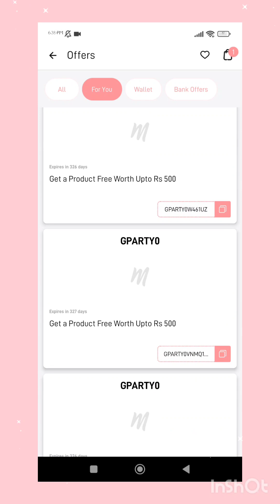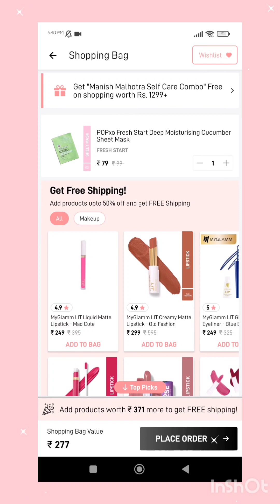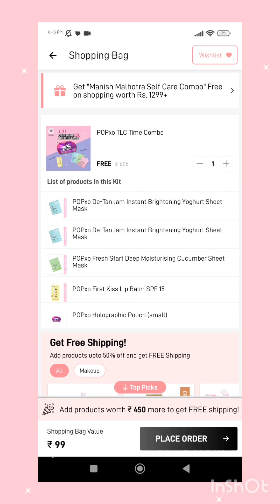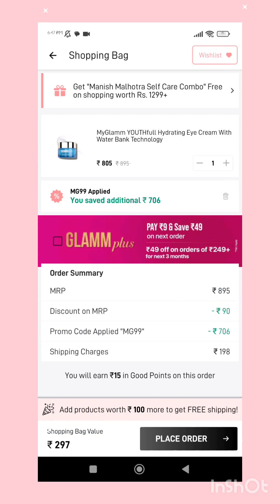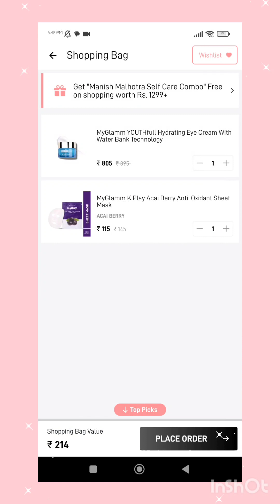myglamm hidden lootoffer video✨ new products free gift🎁 myglamm youtube today offer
myglamm new combo offer
myglamm new video today
myglamm free shopping
myglamm coupon offer video
myglamm free lipstick survey
myglamm new products offer
myglamm 1rs store
myglamm foundation offer
myglamm concealer offer video
myglamm today offer video
myglamm
new offer
today free products offer video
new free gift
haul video
myglamm makeup products offer
myglamm referal reward
how to refer myglamm
free shopping mynta
mynta 1rs sale
today sale shopping
new offer